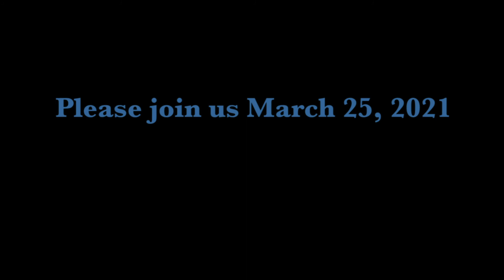Giraffe Nominee Sarah Gavlak nominated in the Arts and Culture category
Owner, Gavlak Gallery